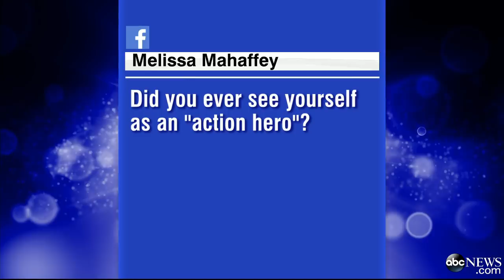Liam Neeson's New Film 'A Definite Homage to Mr. Hitchcock'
The "Non Stop" actor discusses his career and being an action star at 61.